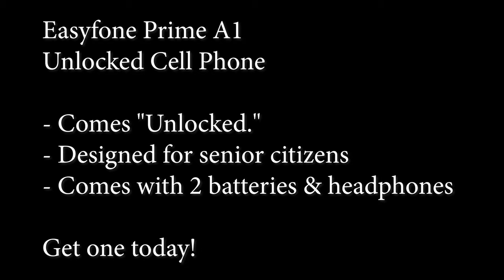Easyfone Prime A1 Cell Phone Review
Need a good, sturdy cell phone for an older relative. They don't need an expensive, fancy smartphone.  Get the Easyphone Prime A1 Cellphone. This flip phone is easy to use and reliable. It comes unlocked so you can take it to any cell service provider to get a calling plan. Every senior citizen should have a cell phone for their safety. This is a great one to get.

Listen to Colt's weekly radio show

The Longshots Dungeons and Dragons